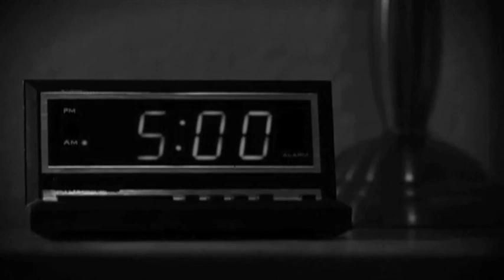OCU Athletics Update - March 27, 2012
Andrew Himes recaps OCU's national championship season with women's basketball coach Rob Edmisson and NAIA Division I Tournament most valuable player Taylor Booze.